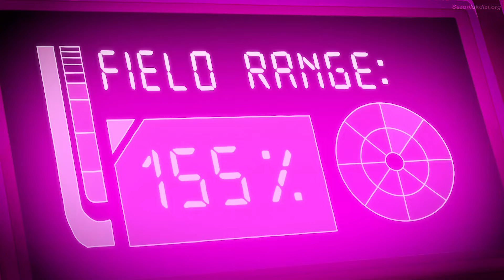Hızlı Özet 16 Dakikada Rick and Morty 6'nci Sezon